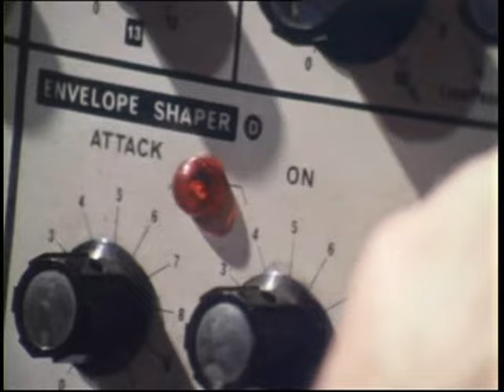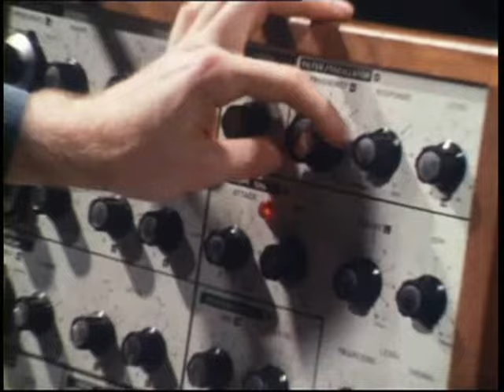Curved Air 1972 Vivaldi (live)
Британская рок-группа, образованная в 1970 году в Лондоне, игравшая прогрессив-рок с элементами харда, психоделии и фолка.